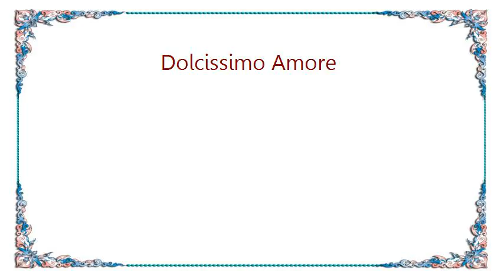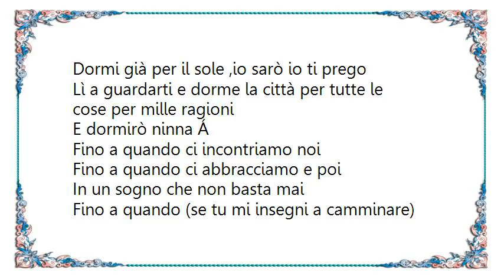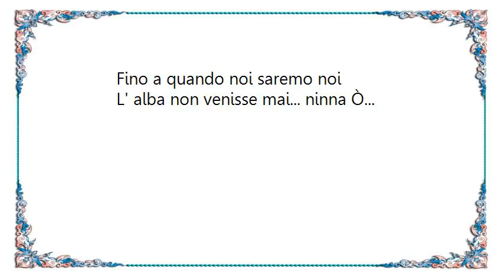Irene Grandi - Dolcissimo Amore Lyrics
[Lyrics Irene Grandi - Dolcissimo Amore]
Dolcissimo amore, dolcissime ore
A cercarti nella notte
Amo questa città. Mi manchi
Dolcissimo amore, la notte batte le ore
Ti cerco tra la gente, di questa città

E non sento più il freddo e il caldo
E non capisco più se è rosso o è giallo
Non distinguo più tutte le cose
Quelle giuste e quelle no

Sono troppi giorni che
Non so stare senza te,
Senza l'anima,oh anima,anima non see'è

CHORUS:Ninna À Per il mare, Ninna Ò Per il cielo
Dormi già per il sole ,io sarò io ti prego
Lì a guardarti e dorme la città per tutte le cose per mille ragioni
E dormirò ninna Á

Fino a quando ci incontriamo noi
Fino a quando ci abbracciamo e poi
Domani non venisse mai, ...ninna Ò...

Quando amarsi fa male,mio dolcissimo amore
Io disegnerò il tuo viso,io posso per te
Dolcissimo cuore che batte nella notte
Batti le ore
Voli sulle case
A un passo da me

I minuti senza te come goccie cadon giù
Senza anima,oh l' anima perchè
Anima sei tu

In un sogno che non basta mai

Fino a quando (se tu mi insegni a camminare)
Fino a quando noi saremo noi
L' alba non venisse mai... ninna Ò...